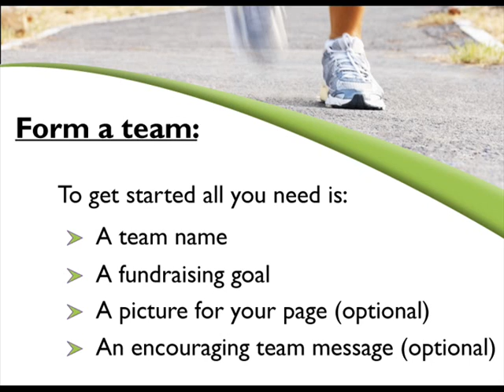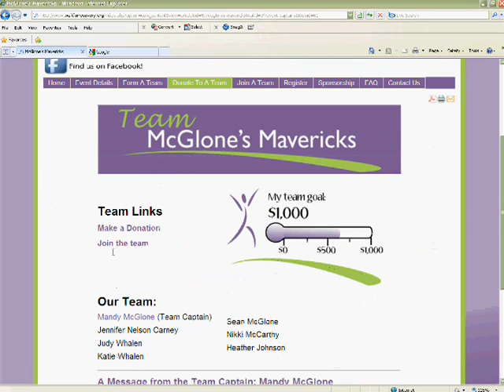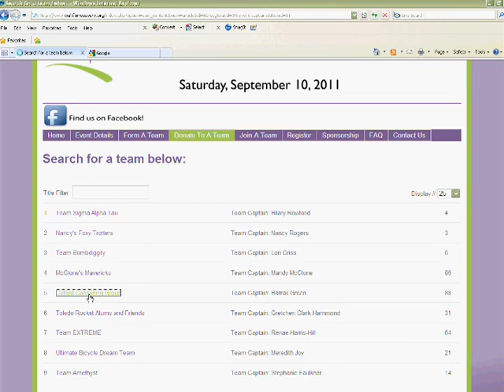A Step in the Right Direction.wmv